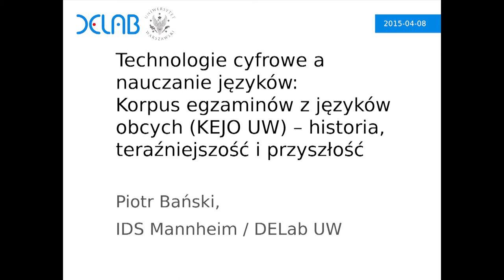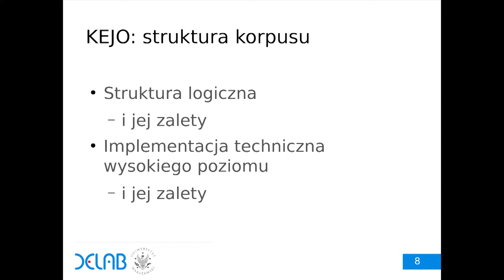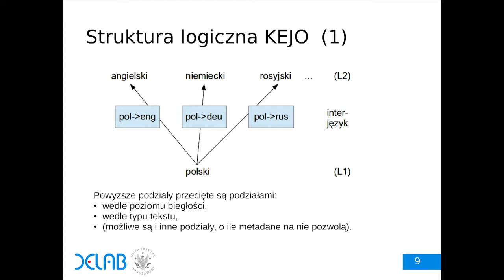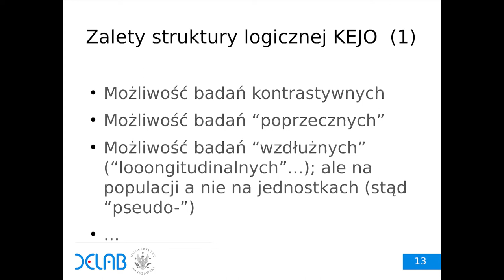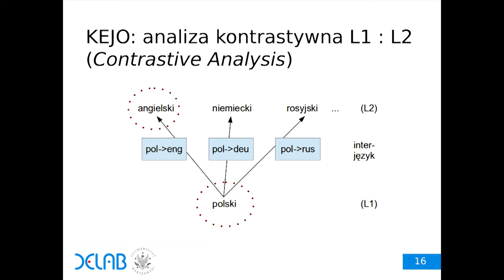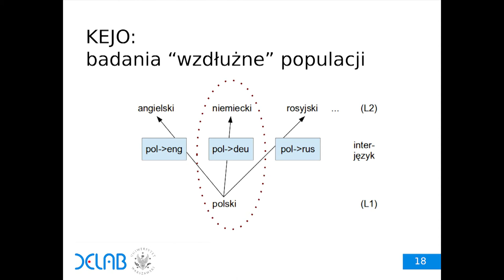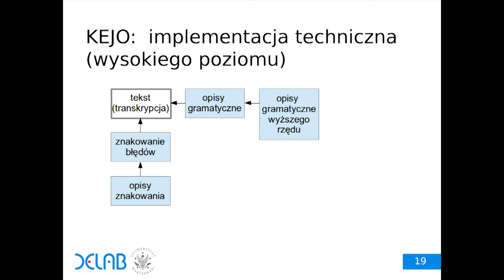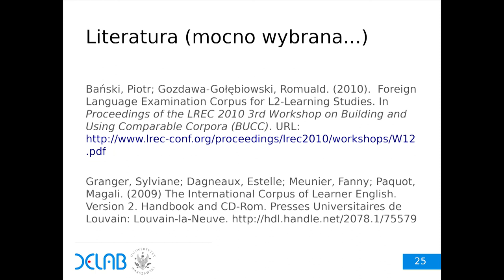DELab TALKS: TECHNOLOGIE CYFROWE A NAUCZANIE JĘZYKÓW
W środę 8 kwietnia 2015 r. Piotr Bański wygłosił wykład:

TECHNOLOGIE CYFROWE A NAUCZANIE JĘZYKÓW.
Korpus egzaminów z języków obcych (KEJO UW) – historia, teraźniejszość i przyszłość projektu

Projekt FLEC/KEJO (nazwa robocza: „Korpus egzaminów z języków obcych”) rozwijany jest obecnie w Instytucie Anglistyki UW. W jego ramach analizowane są fragmenty prac studentów UW podchodzących do ujednoliconych egzaminów certyfikacyjnych z języków obcych. Korpus zawiera informacje o błędach zaznaczonych przez egzaminatorów, co umożliwi przekrojowe badania kompetencji piszących oraz sposobów, zgodności i efektywności oceniania. KEJO ma szansę stać się projektem-parasolem, bazą dla podprojektów skupiających się na konkretnych językach, pomniejszych wycinkach badań, rozszerzających badania na wcześniejsze etapy rozwoju językowego lub skupiających się na czysto dydaktycznych zastosowaniach wyników.

W pierwszej fazie, projekt koncentruje się na stworzeniu architektury dla zbioru danych tekstowych pochodzących z krótkich wypracowań, tworzonych przez studentów jako część egzaminów certyfikacyjnych z języków obcych składanych okresowo na Uniwersytecie Warszawskim. Tego typu dane umożliwiają badania częstości występowania i rodzaju błędów, a po minimalnej obróbce także badania przekrojowe (transferu z języka polskiego na dany język obcy) oraz pseudo-longitudinalne, czyli stopnia przyswojenia języka na kolejnych etapach nauki (“pseudo”, ponieważ dane piszących są utajnione, a więc badania nie mogę być jednostkowe). W kolejnej fazie do korpusu zostanie dodana warstwa identyfikacji błędów (zawierająca dane stworzone w procesie oceniania), pozwalając na pogłębienie badań nad nabywaniem języka obcego, ale także na badania nad zgodnością i efektywnością oceniania, co powinno przyczynić się m.in. do poprawienia wytycznych dla oceniających.

Dr Piotr Bański jest z wykształcenia językoznawcą teoretycznym. Zajmuje się obecnie przede wszystkim architekturą i wykorzystaniem dużych korpusów językowych, modelowaniem języka na potrzeby opisu i analizy korpusowej oraz standaryzacją zasobów językowych w ramach ISO/DIN. Uczestniczył m.in. w pracach nad korpusem IPI PAN i Narodowym Korpusem Języka Polskiego, jest aktywnym członkiem społeczności TEI.

Jego obecne miejsce pracy to IDS Mannheim, gdzie koordynuje kończący się projekt KorAP („Analizator korpusowy nowej generacji”). Jest także gościnnym wykładowcą w DELab UW, przy seminarium „Humanistyka Cyfrowa. Projekty, Ludzie, Teoria”.